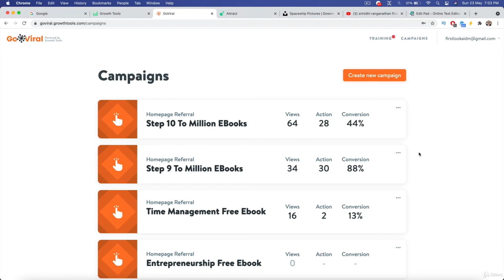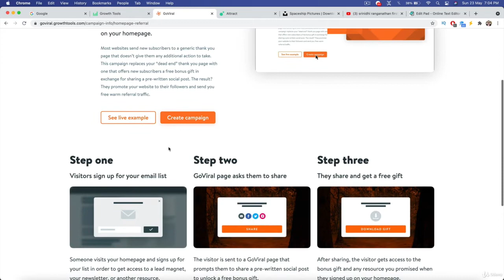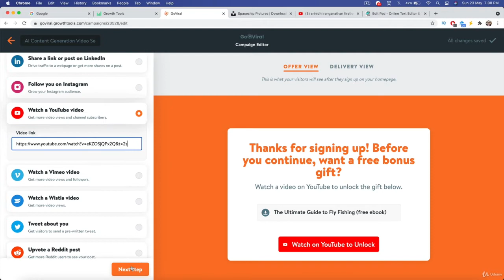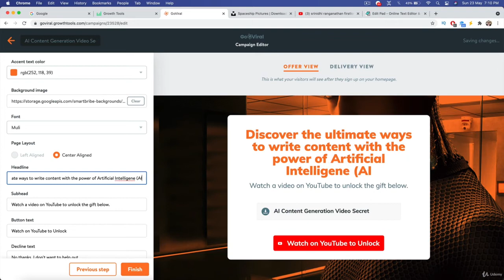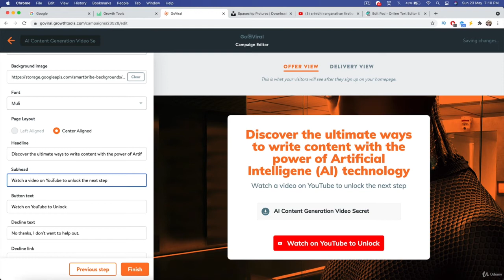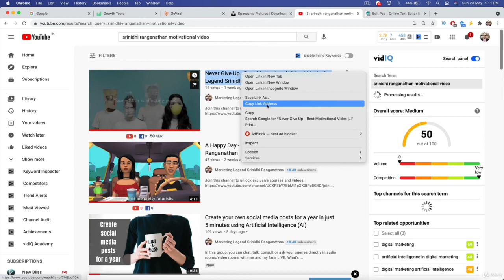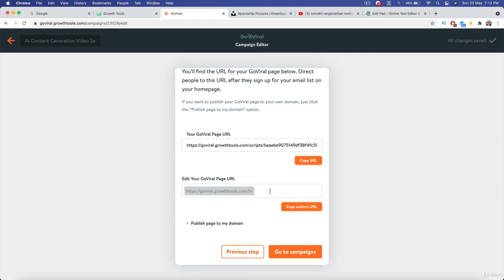3 Go Viral Tutorial Part 1 Tutorial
3  Go Viral Tutorial   Part 1 Tutorial